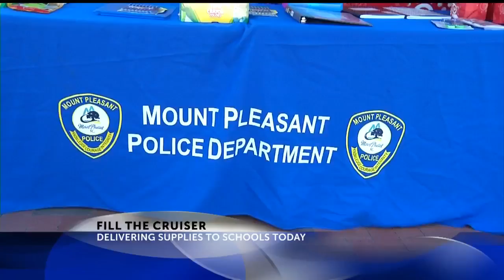Fill the cruiser